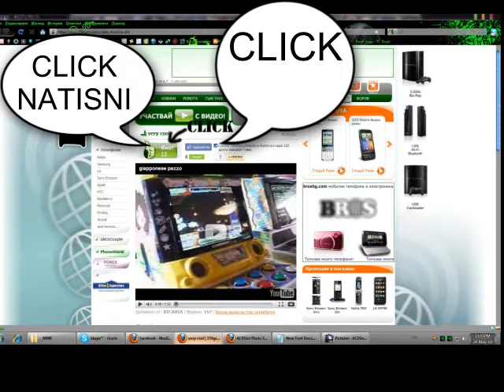Azureus Rising Proof of Concept hd.avi